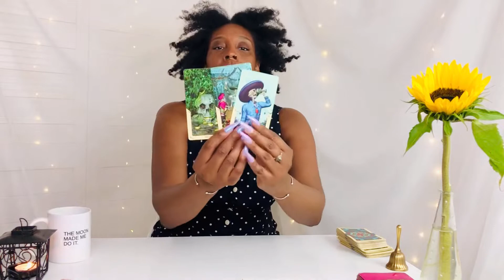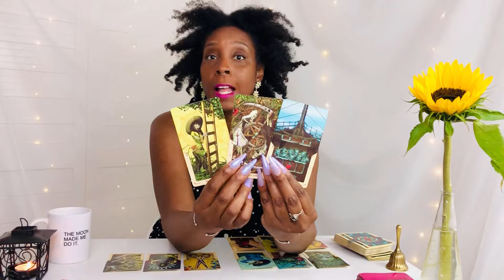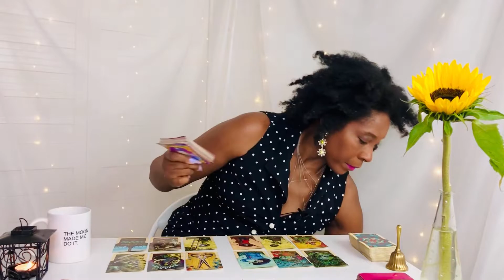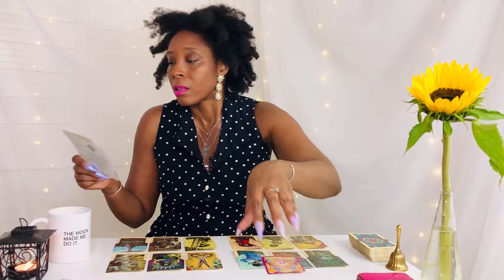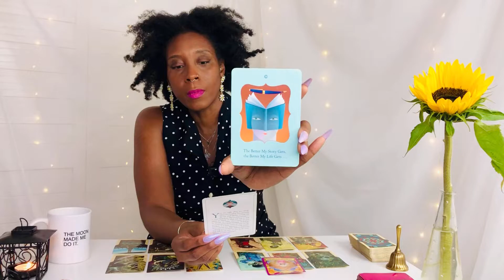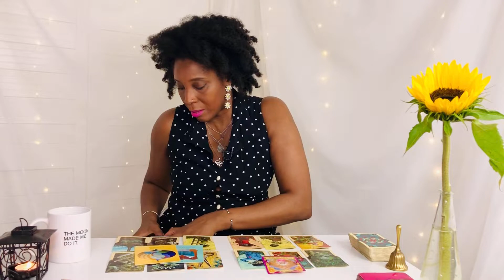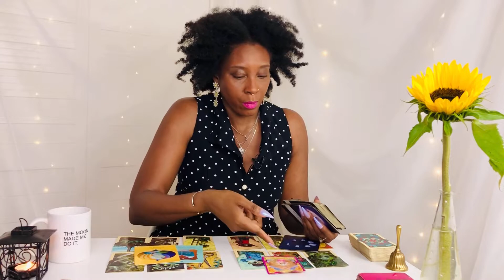ARIES ♈ "AN ADMIRER HAS EYES ON YOU! BEWARE OF GET RICH QUICK SCHEMES!" ARIES MID JULY 2022 TAROT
Aries in this video I'll look at the energy for mid July 2022. This is a general reading for Aries Sun, Moon and Rising and Venus signs.
I will explore:
1. Self
2. Money
3. Love and Relationships
4. Business and Career

C A T C H  U P !

M Y  L O O K
Black Polka Dot Dress: Vintage
Daisy Earrings: Shein
Nails: Grape Soda and Whimsical Dreams by Barry M

T I P J A R - Thank you for supporting the work that I do serving the collective 🌸

B O O K  A  R E A D I N G

B E C O M E  A  M E M B E R

Intro: 00:00 - 00:29
Self: 00:30 - 01:43
Relationships and Love: 01:44 - 03:07
Money: 03:08 - 04:43
Business and Career: 04:44 - 07:06
Oracle Messages: 07:07 - 13:25

M Y  T A R O T  W I S H L I S T